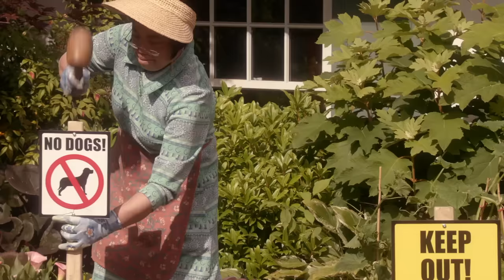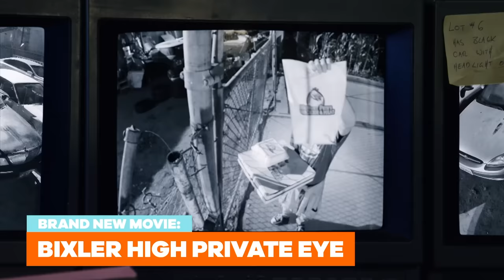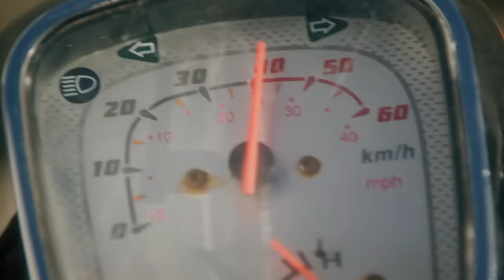FUNNIEST Jace Norman Movie Moments 🎬Ft. Splitting Adam, Blurt & More! | Nick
It's almost impossible to show all of Jace Norman's funniest moments, right? Wrong! Check out these hilarious movie moments, featuring the brand new Nickelodeon Original TV movie 'Bixler High Private Eye.'